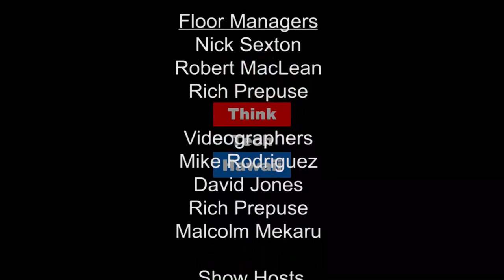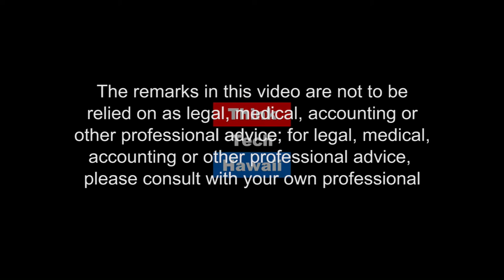Legislating for Medical Aid in Dying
Marsha Rose Joyner welcomes Carl Campagna to Navigating the Journey. We hear about Carl's experience with medical aid dying through the Democratic Party of Hawaii.